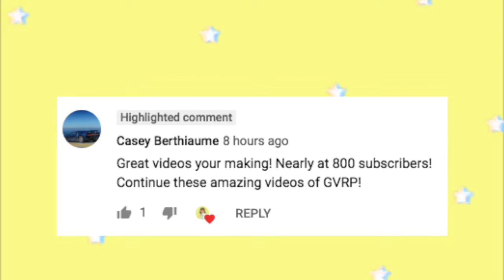Night Drive | OPRPC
Role-play Servers I play in:

Hi everyone! Today I drive at night in OPRPC!
-Thanks to Gunbee, JolieBee, and Jake93934 for helping out with my introduction.